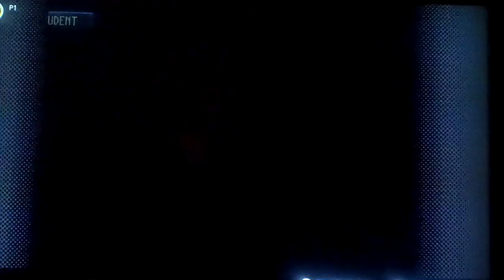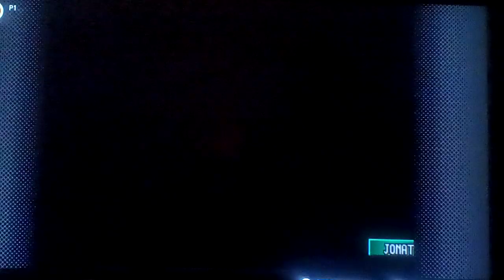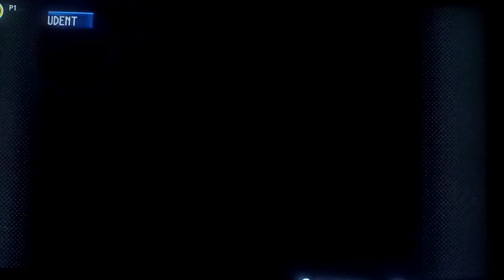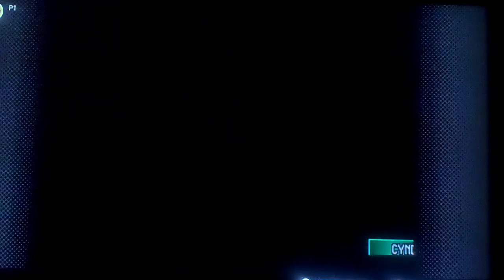Let's play Pokemon Stadium 2 Part 9: Trainer Class Battles (3/4)